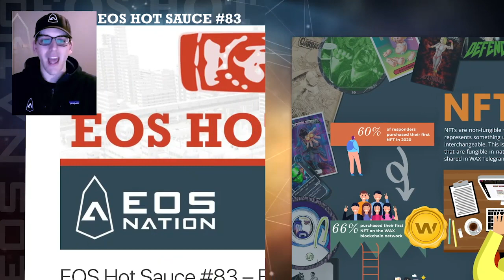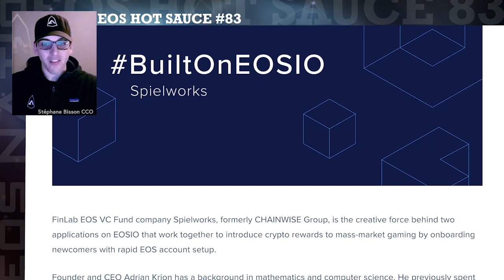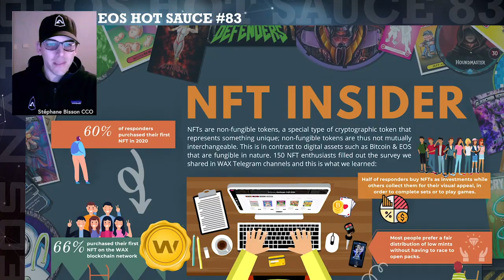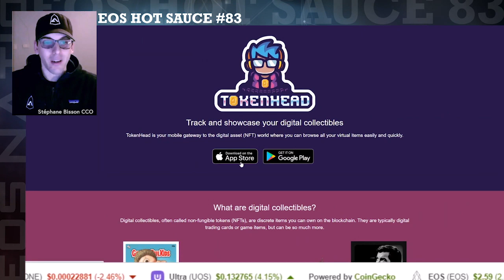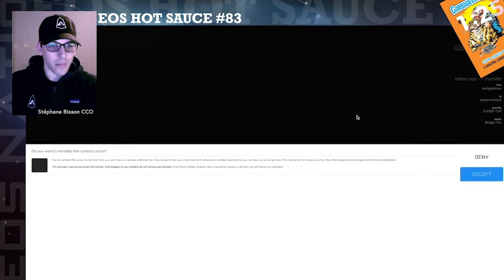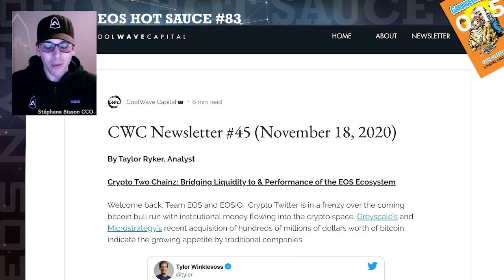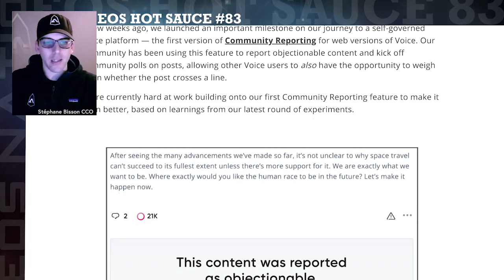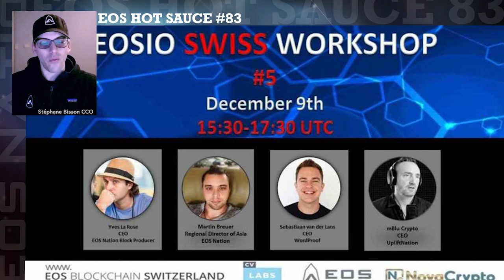EOS Hot Sauce #83 – Block.one @ Fintech Week | Wombat | Blankos | WAX NFT Survey and more!